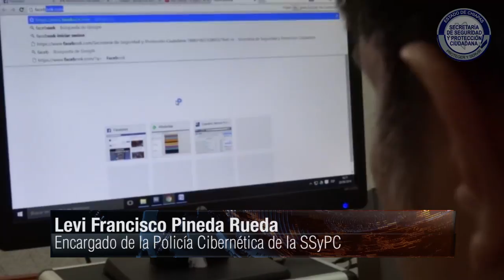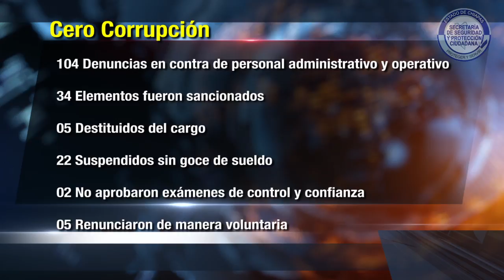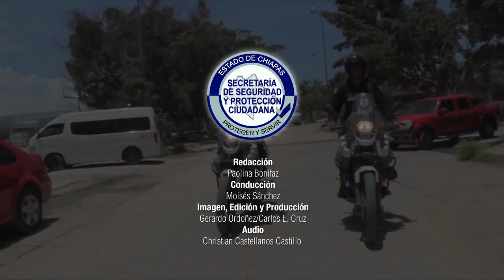Noticiero semanal 08 07 2016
Te presentamos el estreno de nuestro primer noticiero semanal